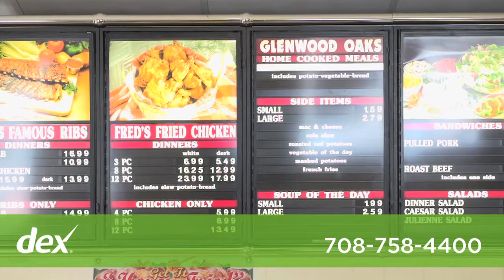Glenwood Oaks Banquets